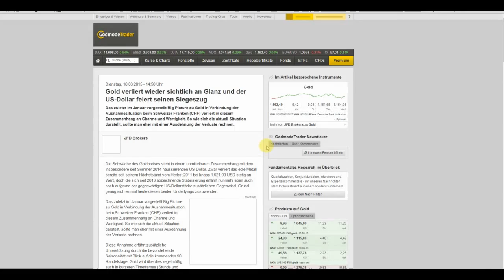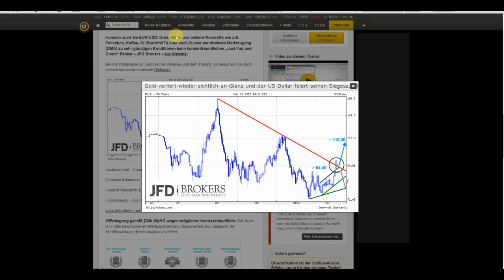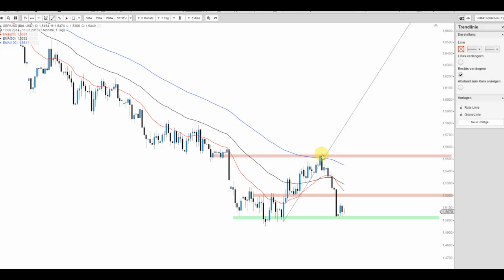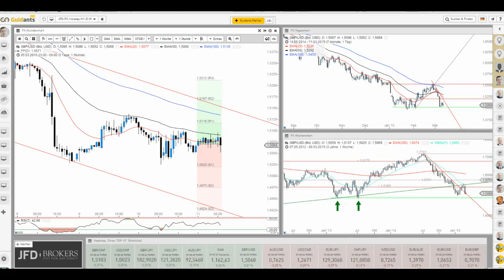JFD Devisenradar: GBP/USD und der Lauf zu den 2013er Tiefs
Die vergangene Woche war wieder ein schwerer Rückschlag für das Cable, sodass die Zeichen wieder gen Süden eindrehen. Auf was mach nunmehr achten sollte.